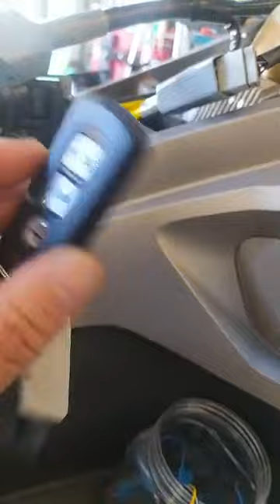Mẫn tay ga: Độ ổ khóa Smartkey Lead cho AB